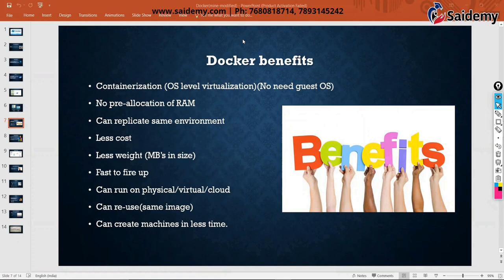Docker Part-2: Layered File System | Union File System || DevOps Tutorial 2022